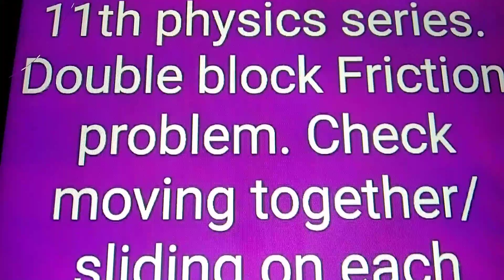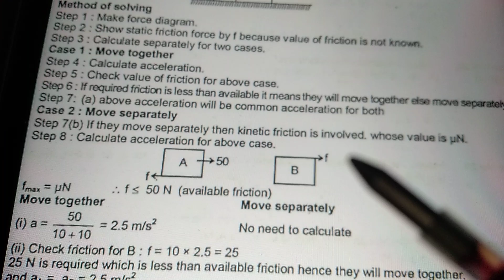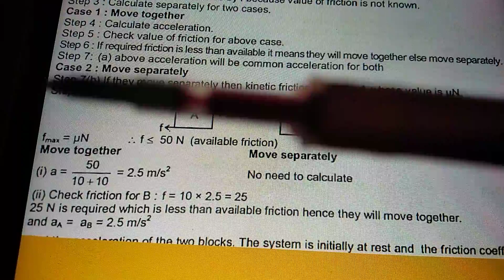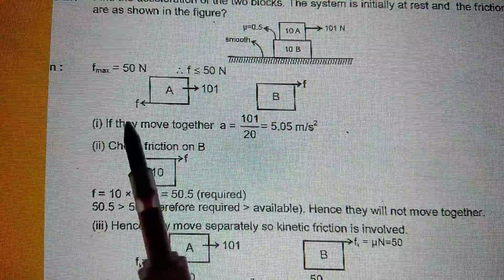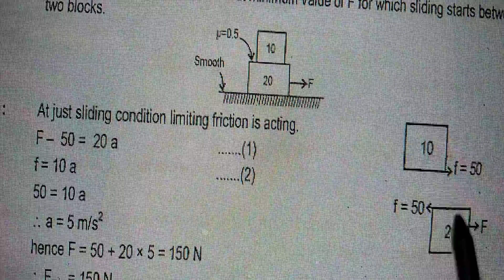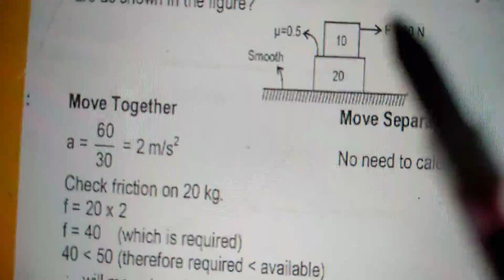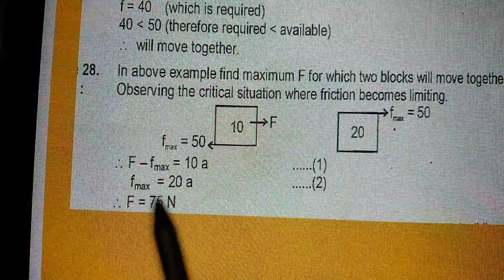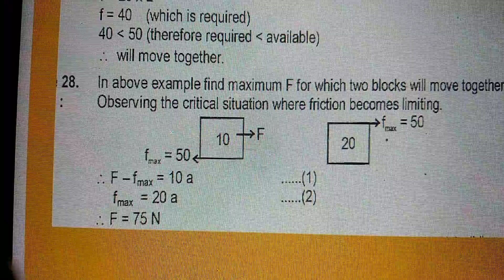11th physics series, Double block friction problem iit neet board Vidya Education Surat #